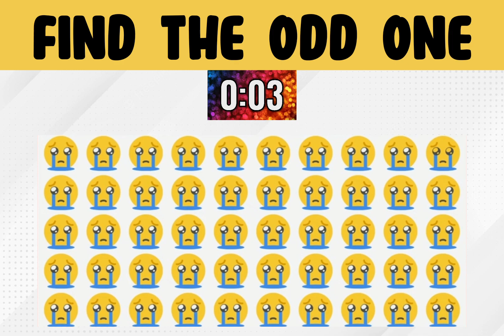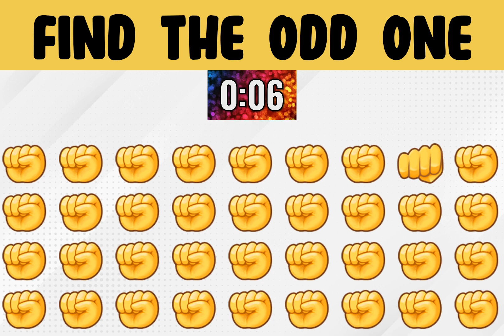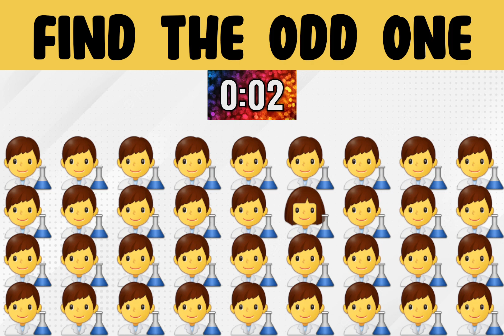How Good Are Your Eyes #2 | Find The Odd Emoji | Emoji Puzzle Quiz